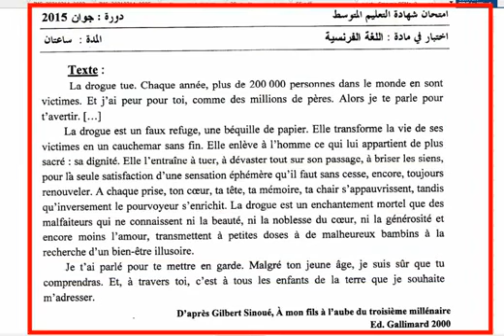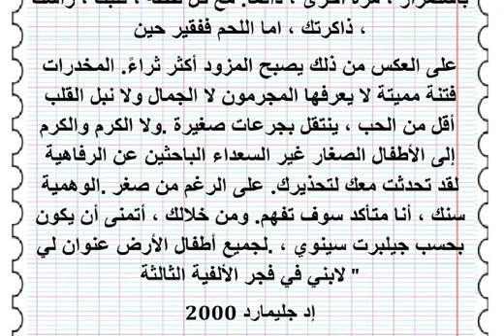Traduction de textes en arabe ; Bem 2015 Français